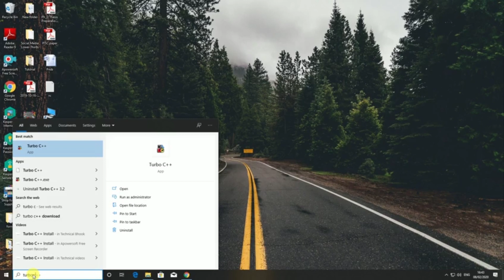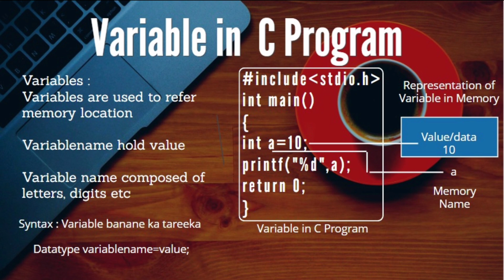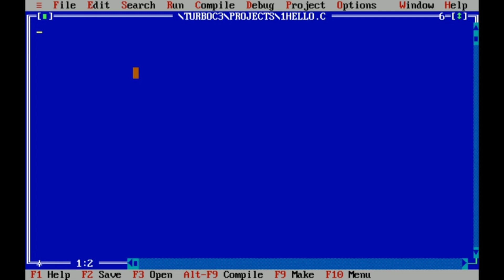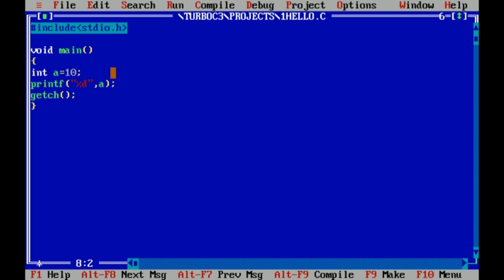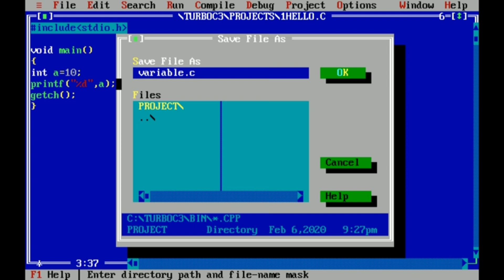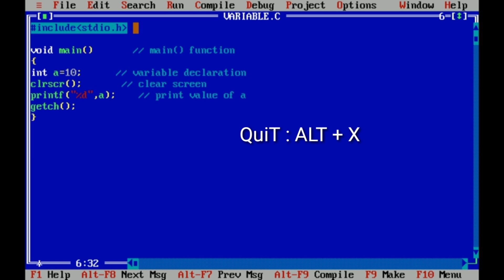learn C Variables programming Hindi | learn C from Youtube and Coursera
Welcome to Technical Bhook your Own channel to learn programming & Technical tricks, Tech Reviews In Today's video we will learn what are variable and structure of C program  Turbo C/C++ in Windows 10. This is first step to start programming and learn coding. So Tech Knowledge make you earn money!!! C is a general-purpose, procedural computer programming language supporting structured programming, lexical variable scope, and recursion, while a static type system prevents unintended operations. Every programmer should and must have learnt C because it is Basic language to learn. Many of students face problem in installing turbo C/C++.So in Technical Bhook we will show how to install turbo C/C++.Hindi mein C Programming seekhe

I dedicated my work to technicalguruji